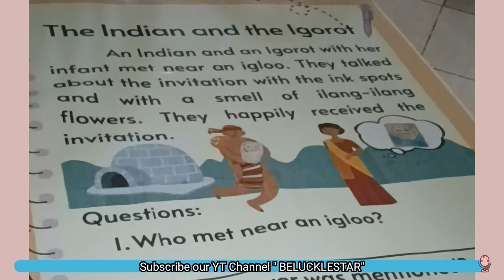HINDI NA SUPOT ANG BESHY KO/NAGPATULI SERYE @애국맘 @vidIQ @belucklestar146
Ito ay tungkol sa pagpapatuli Ng aking bunsong Kapatid pagkatapos ay gumawa Ako Ng Tarpapel

Hello mga ka Belucklestar, natutuwa Po kami sa pagbibigay nyo ng Oras para panuorin Ang aming channel
belgian Malinois
happy dog
Bella's Reaction

Thank you, thank you po 💞💞💞💞💞